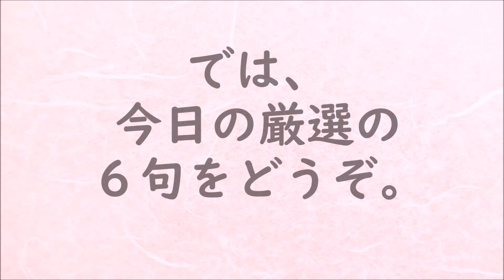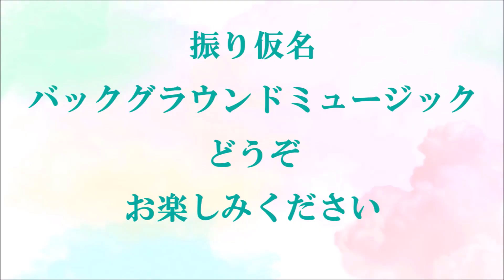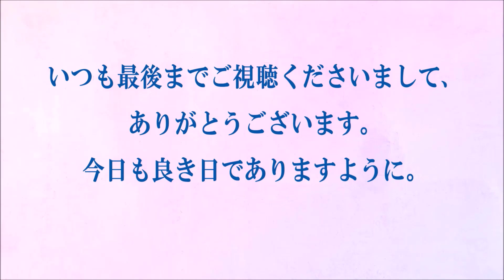朗読つき。耳と目と口で楽しむ、今日の俳句。ビタミンHaiku。No.1285。2021.10.01.(金曜日)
５７５筆まか勢fudemaka57.exblog.jp
俳句歳時記（角川学芸出版）（主婦の友社）
ほか

BGM音楽。
夢幻のオルゴール工房